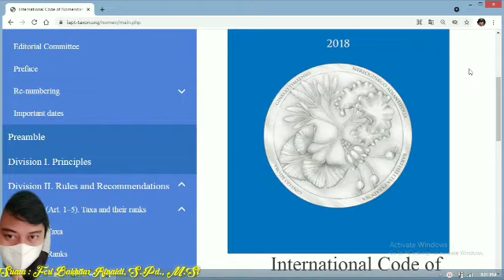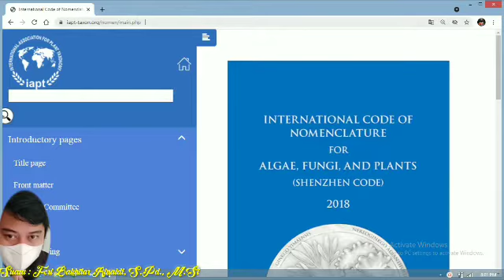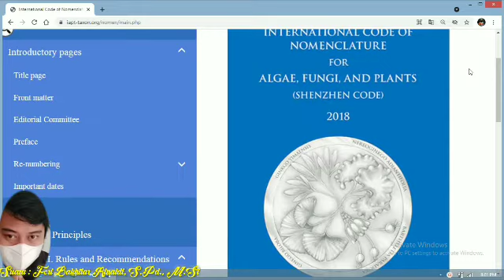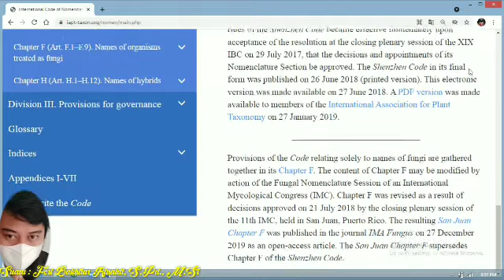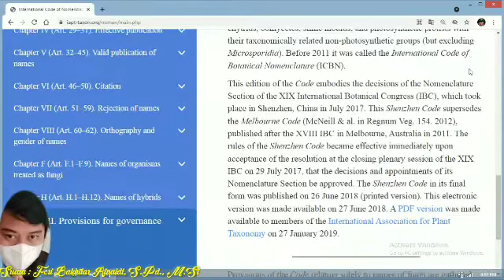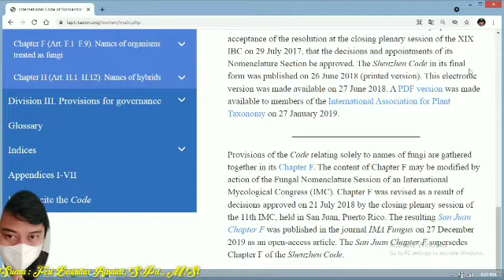Kode Shenzen (International code of Nomenclature for Algae, Fungi and Plants)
Kode Internasional Nomenklatur untuk alga, jamur, dan tumbuhan adalah seperangkat aturan dan rekomendasi yang mengatur penamaan ilmiah semua organisme yang secara tradisional diperlakukan sebagai ganggang, jamur, atau tumbuhan, baik fosil maupun non-fosil, termasuk ganggang biru-hijau ( Cyanobacteria), chytrids, oomycetes, jamur lendir, dan protista fotosintesis dengan kelompok non-fotosintetik yang terkait secara taksonomi (tetapi tidak termasuk Microsporidia). Sebelum 2011 disebut International Code of Botanical Nomenclature (ICBN).

Edisi Kode ini mewujudkan keputusan Bagian Nomenklatur Kongres Botani Internasional XIX (IBC), yang berlangsung di Shenzhen, Cina pada Juli 2017. Kode Shenzhen ini menggantikan Kode Melbourne (McNeill & al. dalam Regnum Veg. 154 2012), diterbitkan setelah KPI XVIII di Melbourne, Australia pada tahun 2011. Aturan Kode Shenzhen mulai berlaku segera setelah diterimanya resolusi pada rapat pleno penutupan KPI XIX pada tanggal 29 Juli 2017, bahwa keputusan dan pengangkatan Bagian Nomenklaturnya disetujui. Kode Shenzhen dalam bentuk akhirnya diterbitkan pada 26 Juni 2018 (versi cetak). Versi elektronik ini tersedia pada 27 Juni 2018. Versi PDF tersedia untuk anggota Asosiasi Internasional untuk Taksonomi Tumbuhan pada 27 Januari 2019.

Ketentuan Kode yang berkaitan hanya dengan nama jamur dikumpulkan bersama dalam Bab F. Isi Bab F dapat dimodifikasi dengan tindakan Sesi Nomenklatur Jamur dari Kongres Mikologi Internasional (IMC). Bab F direvisi sebagai hasil keputusan yang disetujui pada 21 Juli 2018 oleh sesi pleno penutupan IMC ke-11, yang diadakan di San Juan, Puerto Rico. Hasil San Juan Chapter F diterbitkan di jurnal IMA Fungus pada 27 Desember 2019 sebagai artikel akses terbuka. San Juan Bab F menggantikan Bab F dari Kode Shenzhen.